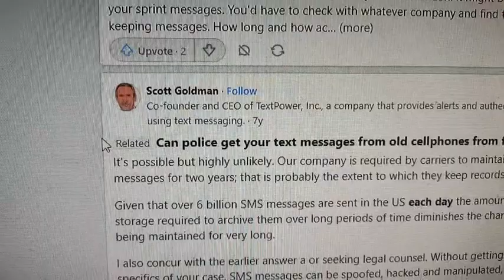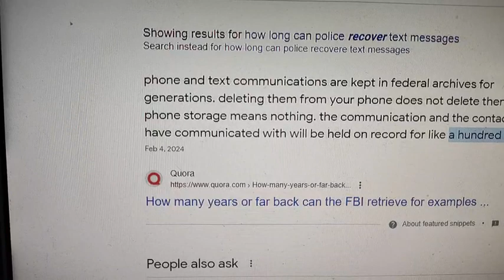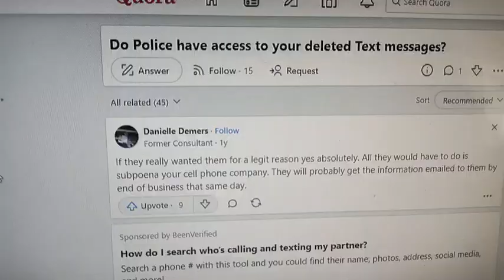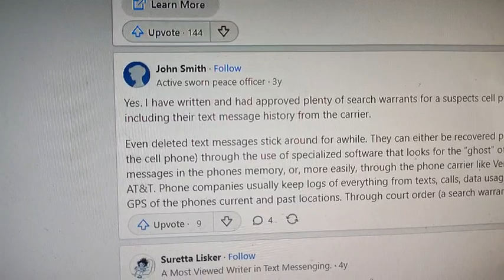PROOF IN KR CASE THE PHONE DATA IS NOT LOST AS DEFENSE CLAIMS